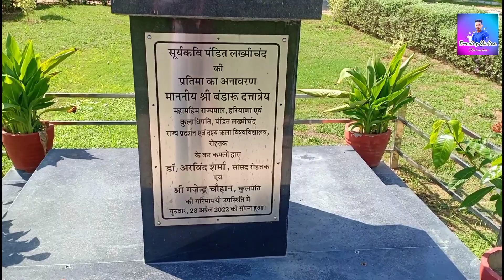My University vlog..🤘😍 PLCSUPVA //Trending Madina //Ravi Madina....